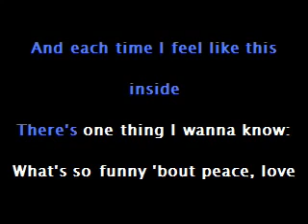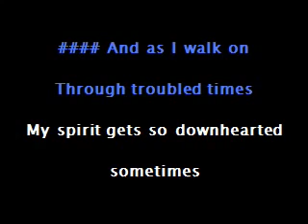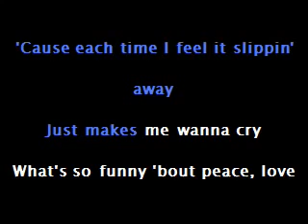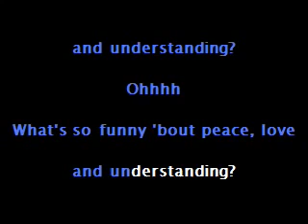Elvis Costello - (What's So Funny 'Bout) Peace, Love and Understanding [Karaoke]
Karaoke version of
"(What's So Funny 'Bout) Peace, Love and Understanding" by Elvis Costello